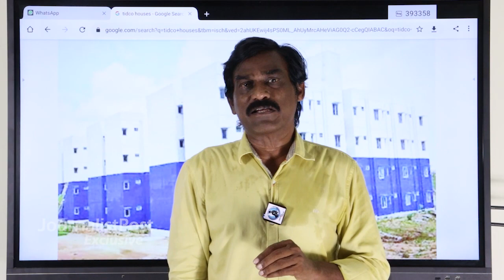పేదల టిడ్కో ఇళ్ల కోసం సియం జగన్ ఎంత ఖర్చుపెట్టాడో తెలిస్తే దిమ్మతిరిగిపోద్ది | CM Jagan | JP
Journalist Post is a 24/7 news channel on the digital platform, with exclusive news, breaking news, special interviews, latest updates on politics, movies, sports and current affairs.